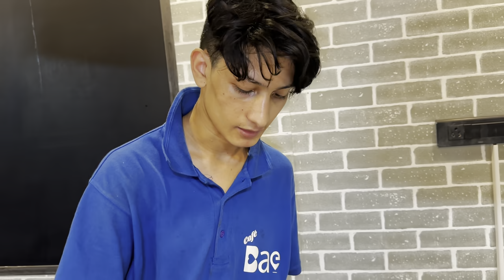Ramzan K Bade Rozo Me bhi Dawat 🫶🏻| Iftari Party 🥗❤️| Misba Chidkut hai 😓| Misba & Mumma Vlogs